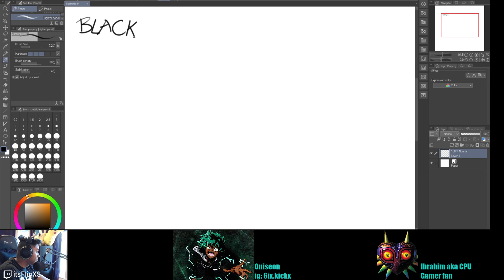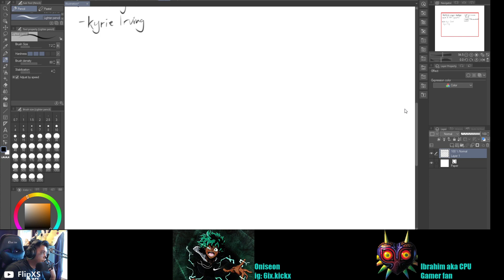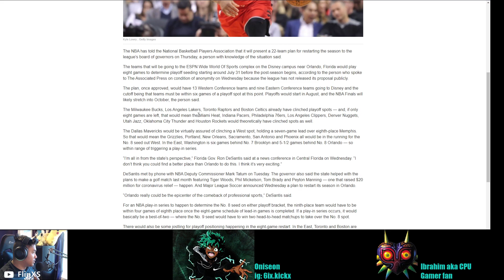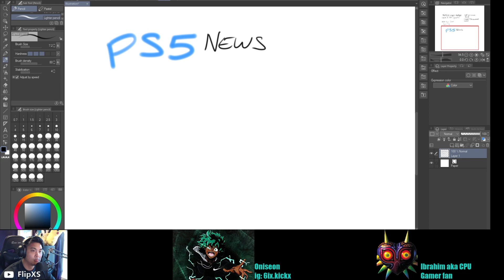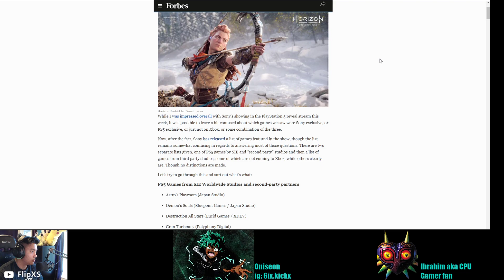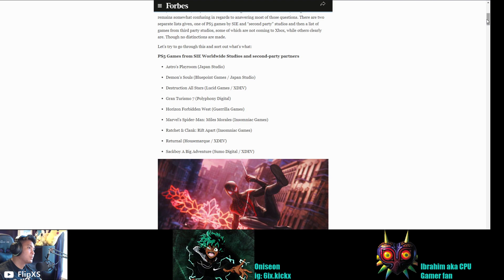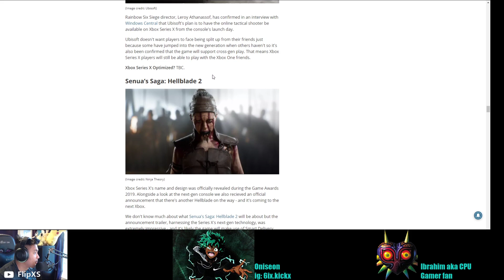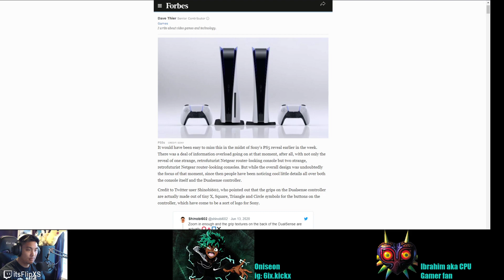Who You Tryna Flex On?! Podcast #011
vvv CLICK HERE vvv

Check me out on random evenings 4-11pm EST!